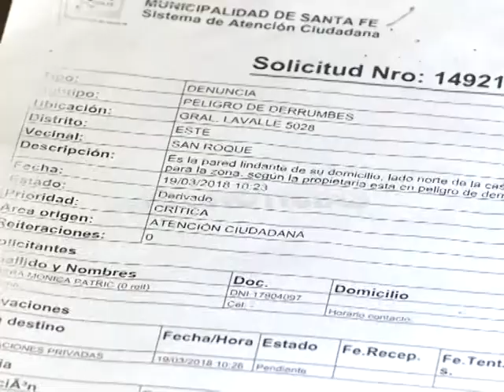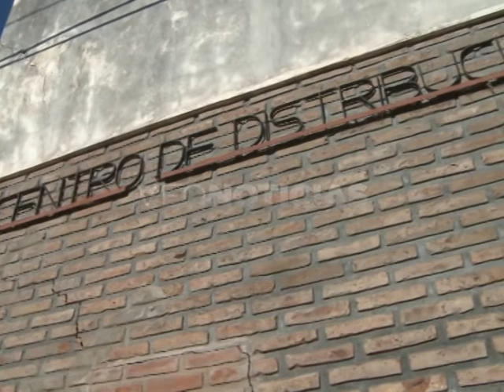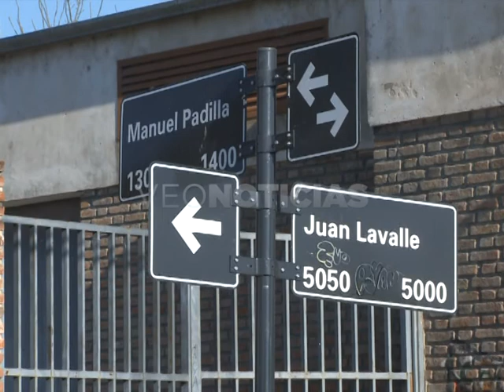JOSÉ LUIS CANTELI - RAJADURAS EN VIVIENDA DE LAVALLE 5000